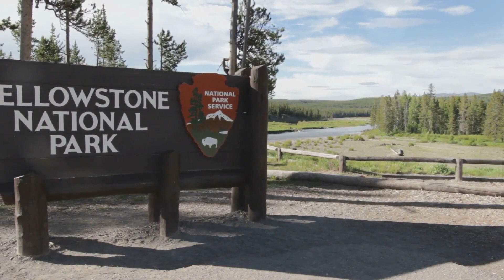Unveiling Yellowstone: A Beautiful Danger While Traveling Through Yellowstone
Nestled atop a volcanic hot spot, Yellowstone National Park is a marvel of natural beauty and grandeur.